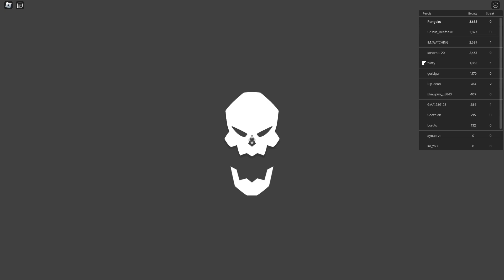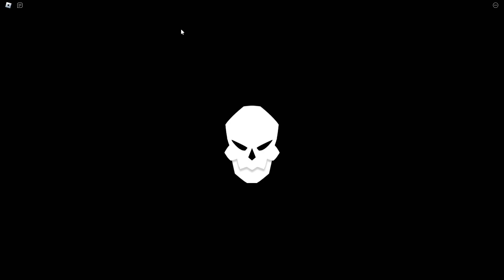تجربه فاكهه الدارك اكس كويك في ماب Fruit Battlegrounds